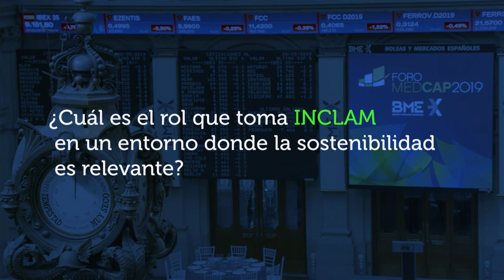Entrevista a Alfonso Andrés, Director General del Grupo INCLAM en el ForoMedcap2019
El Foro Medcap es el evento de referencia para inversores europeos y empresas de mediana y pequeña capitalización cotizadas en España. Alfonso Andrés Urrutia, Director General de INCLAM, cotizada en el MAB, nos habla de:
- Fortalezas y retos de su compañía en el entorno actual.
- ¿Qué ha significado el 2018 para el Grupo?
- ¿A qué retos se enfrenta la compañía para el próximo ejercicio?
- ¿Cuál es el rol que toma la compañía en un entorno donde la sostenibilidad es relevante?